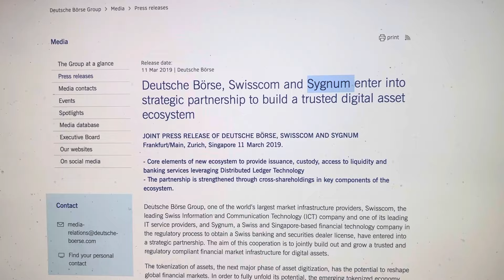KABOOM…BANK OFFICIALLY LAUNCHES CRYPTO SALES AND CUSTODY. ITS OFFICIAL!